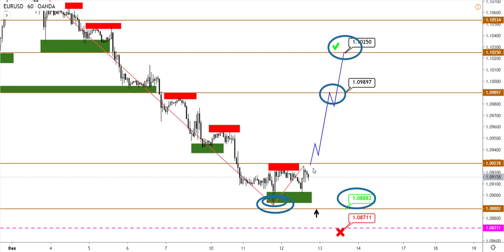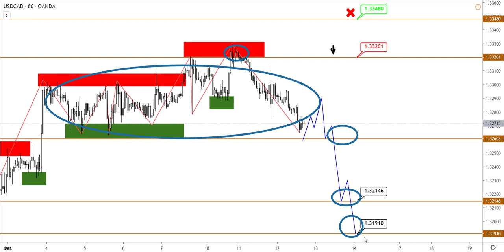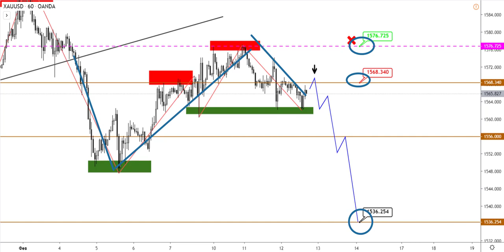Возможные развороты по EURUSD, USDCAD и XAUUSD Технический анализ от (12.02.2020)